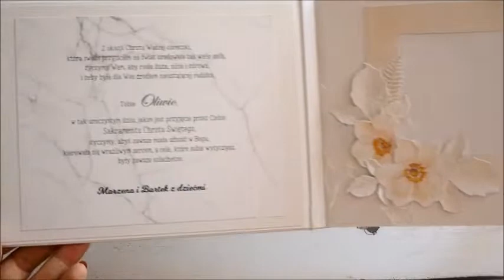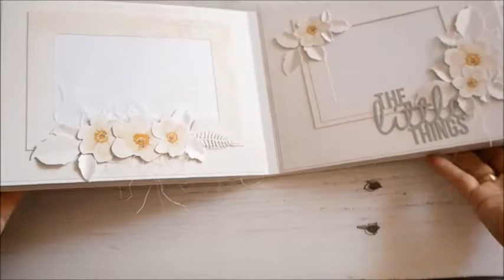Album na chrzest - prezentacja / A Baptism album - review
Watch a video review by Gosia Metryka where she's showing her newest Baptism album, page by page. She used here beautiful and delicate Paper Heaven papers:
All fussy cut flowers are from FLOWERS set to INNOCENCE collection